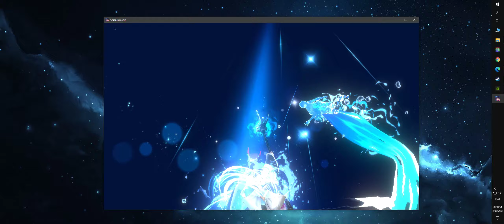Action Taimanin - Shiranui Gold Daily (Hard) - Red Build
Standard SR Demon Weapon (Vajra) Green Build for Gold Daily.